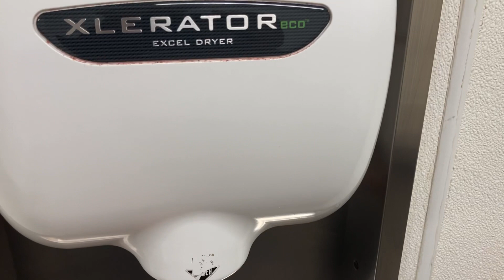Xlerator Eco hand dryer | Harbor Freight Tools | Camilus, NY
Again with the sensors?